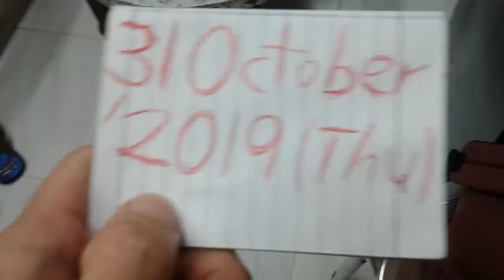Superstar🌟Celebrity Kurt Tay(Kurtista/Kurtberg/Kurtkishi/Rykurt)eat"Mu Gua"31October2019(Thu)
Kurt Tay eat"Mu Gua"